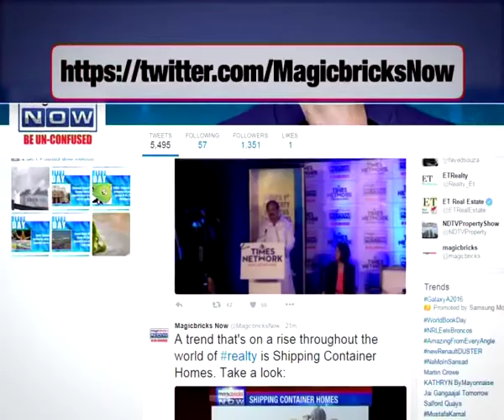BBMP ties up with Prestige Group to beautify Ulsoor lake - The News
Ulsoor Lake, one of Bengaluru's biggest water bodies, has undergone a transformation. From repairing toilets to installing garbage bins, BBMP has signed a Memorandum of Understanding with Prestige Group to beautify this lake like never before.